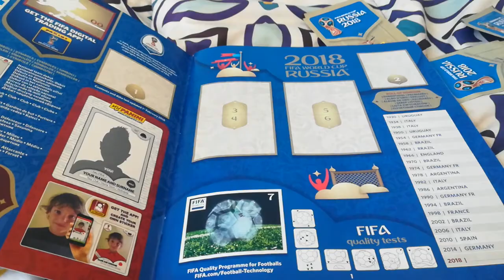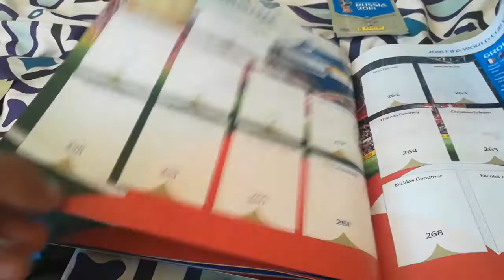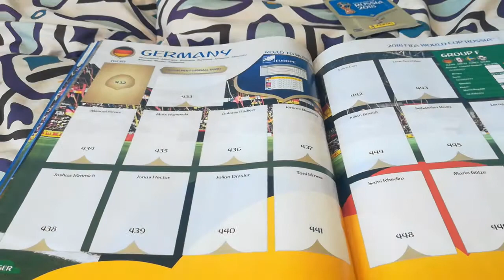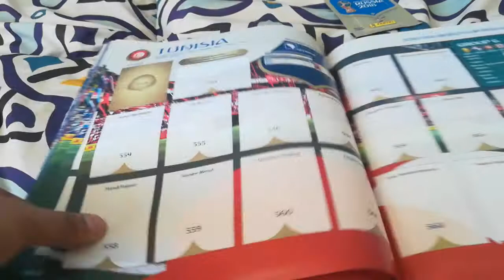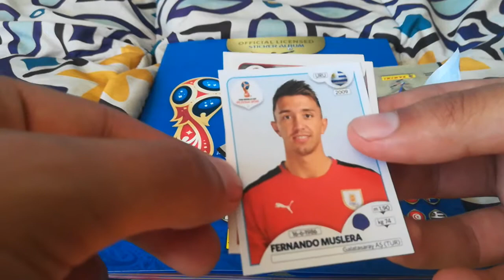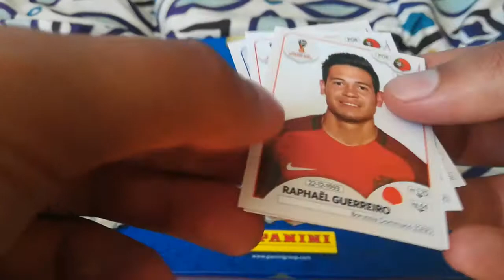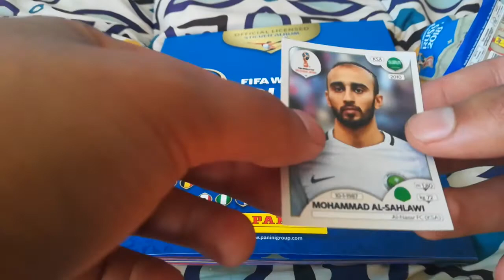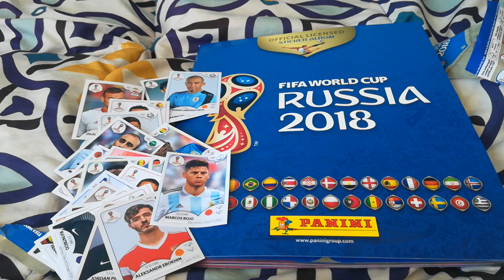Conociendo el Álbum PANINI del Mundial de Fútbol FIFA Rusia 2018 + 5 sobres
Hola Chicos nuevamente vuelvo con una colección esperada por los amantes del Fútbol. La cita mas grande de este deporte es el mundial y este año 32 equipos jugaran en Rusia por el titulo de campeón mundial.

Panini trae la colección de Stickers oficial del undial de Rusia 2018 y lo tenemos en este canal.

Hojeamos el álbum y abro mis primeros 5 sobres.